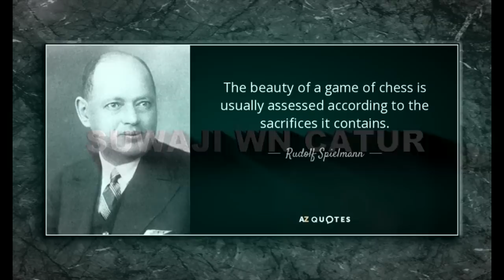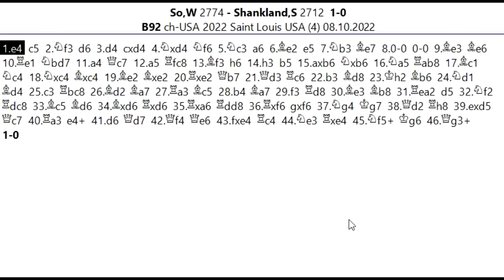KORBAN PERWIRA YANG TERLALU PAHIT Membuat Wesley So unggul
Salam jumpa para pecinta catur , jumpa lagi dengan saya Suwaji dan kali ini akan kita ulas permainan menarik Wesley So , saat menghadapi Sam Shankland Pada turnamen Saint Louis USA tanggal 8 Oktober 2022. Permainan menjadi menarik karena Wesley So ambil langkah berani pengorbanan  perwira , sebuah langkah Strategis dan Taktis yang akhirnya membuat pionnya tak terbendung menuju petak promosi dan menjadi unggul. Bagaimana indahnya permainan di papan , mari kita simak partainya bersama